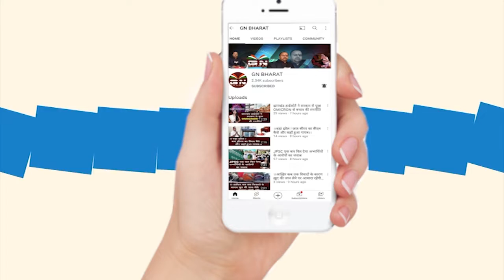Lohardaga || भाजपा नेता की गोली मारकर हत्या मामले में नाबालिग सहित 6 लोग गिरफ्तार